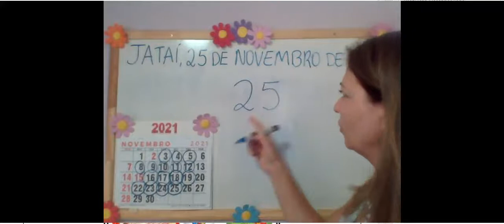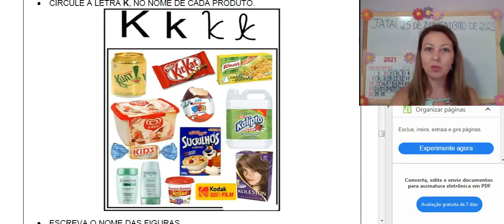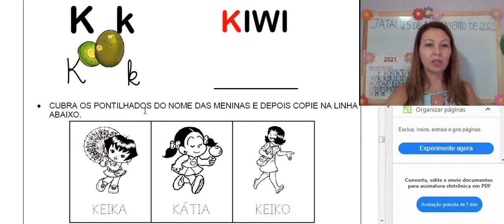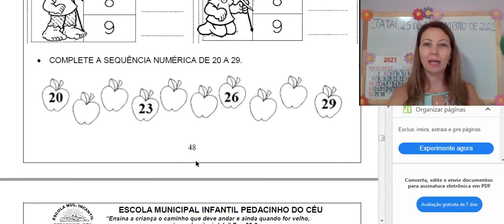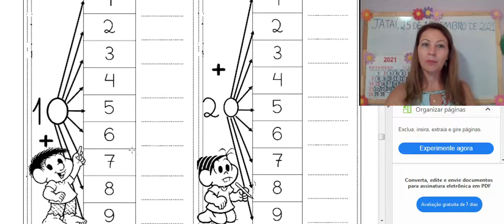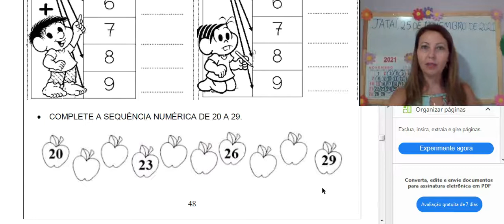25 Nov - Jardim II - Profª. Meirivan